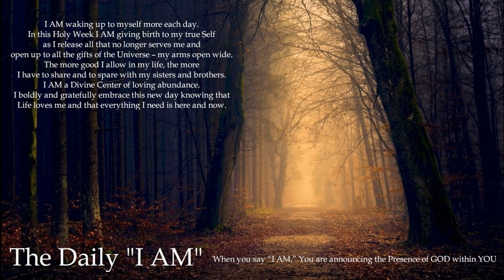16 The Daily I AM , Meditations for a Busy Life Looped 10X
Hello Everyone!

Catherine